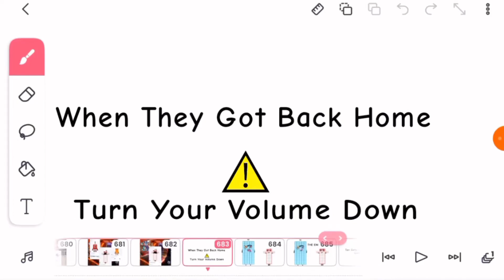Numberblocks 50 Grounds Numberblocks 10 Add Round 1